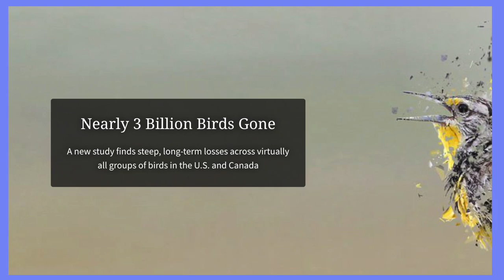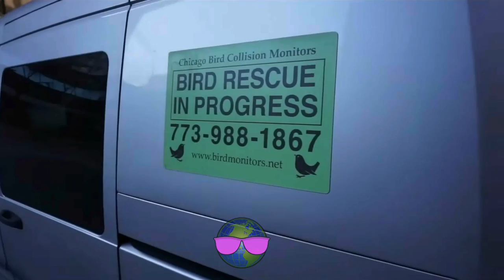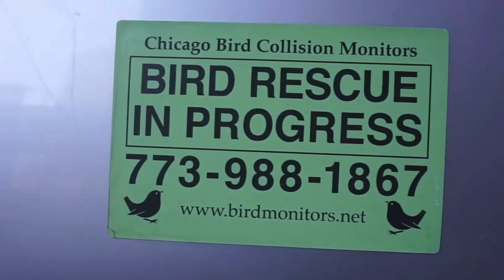Lisette Zaid - Chicago Bird Collision Monitor